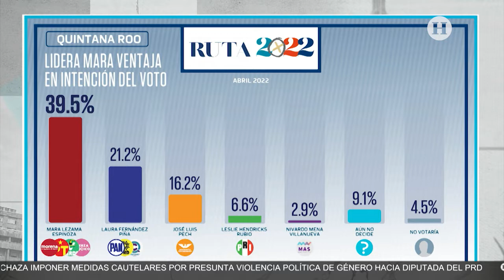Somos el único proyecto que ha presentado propuestas concretas para Quintana Roo: Laura Fernández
La candidata tendrá que vencer a Mara Lezama por la candidatura de Quintana Roo.